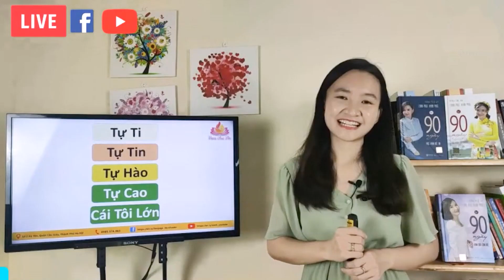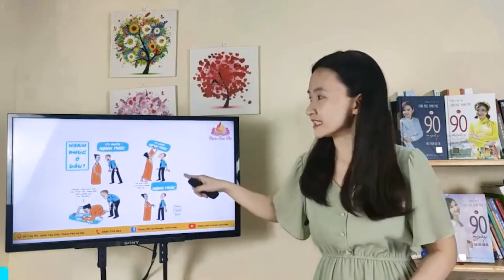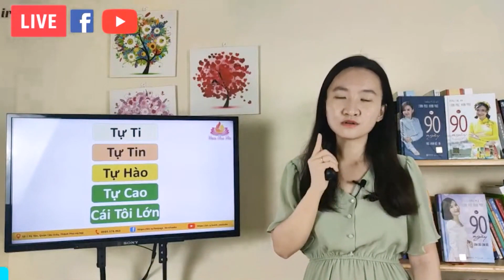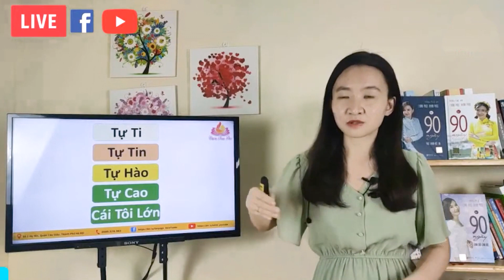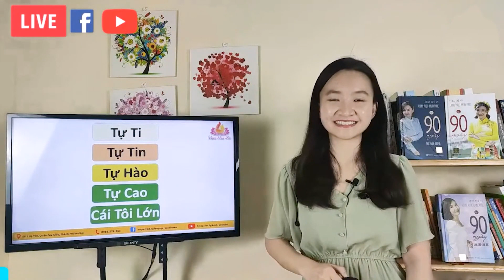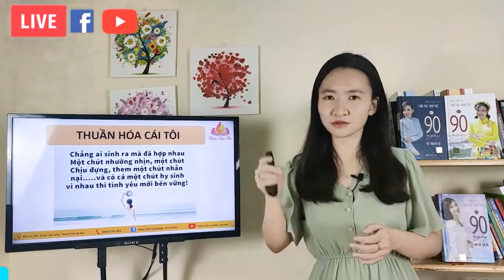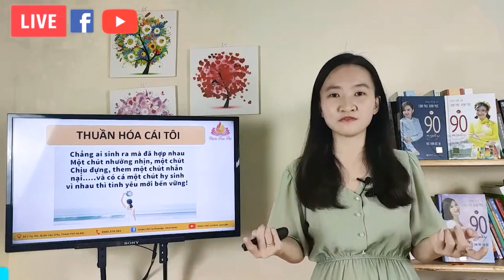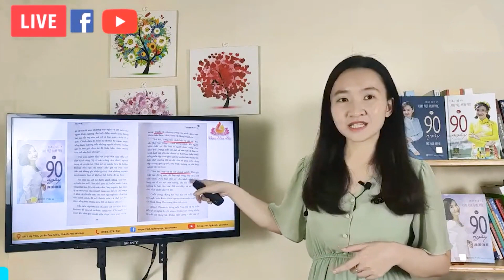Hạnh Phúc Của Bạn Thật Sự Đến Từ Đâu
THÔNG TIN CHƯƠNG TRÌNH COACHING TUỆ AN VÀ CÁC CHUYÊN GIA:
⭐ Coaching riêng 1-1 về tình cảm và cuộc sống: